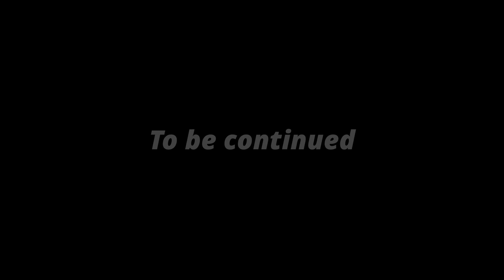Flying Litchi Nabua Oct 8 2022 Part 1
I am flying with a new drone DJI Mini 2 and here will come 3 videos with my first experience of this drone